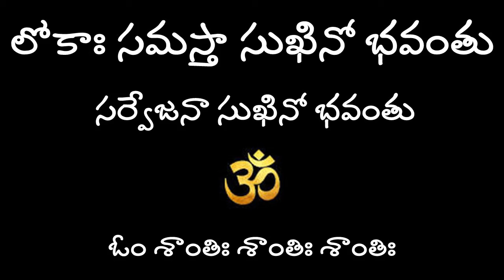shamshabad temple/ఏం పోయేకాలం వచ్చింది వీళ్ళకి.@nandurihemamalini